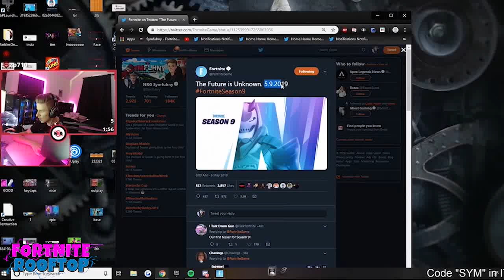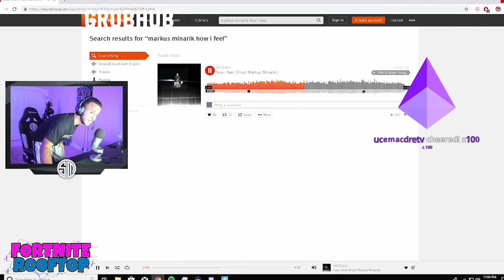STREAMERS REACT*NEW*SEASON 9 EPIC REVEAL TIER 1 SKIN!!! - EPIC, FUNNIEST & DUMBEST COMPILATIONS #16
STREAMERS REACT*NEW* SEASON 9 EPIC REVEAL TIER 1 SKIN.HERE IS ANOTHER EPIC, FUNNIEST & DUMBEST COMPILATIONS #16. Watch the Stupid, Funny and Epic things Streamer do that make STREAMERS so FUN to watch. Only the best will be posted. TOP HIGHLIGHTS you won’t find anywhere else. Hope you enjoy.

*VBUCKS GIVE AWAY EVER 1,000SUBS*

My GOAL is to entertain you with EPIC, FUNNY & DUMB MOMENTS. I am not the creator of these clips, I'm only a supporter of STREAMERS and GAMEPLAYS. Please support the STREAMERS in these videos so they can keep making good content.